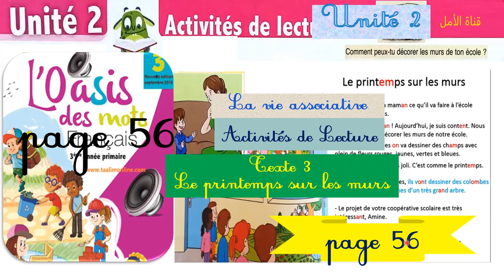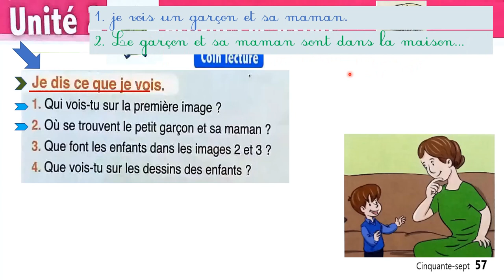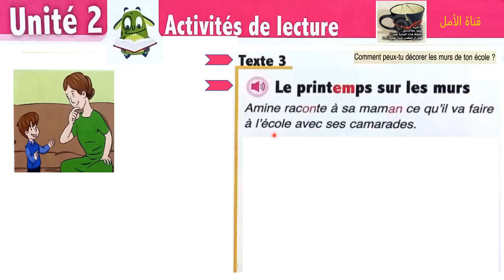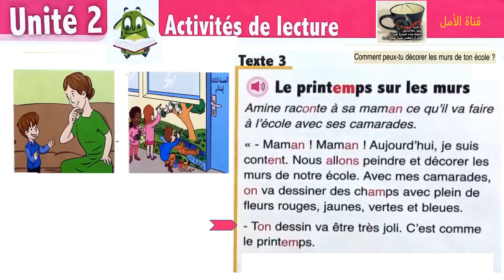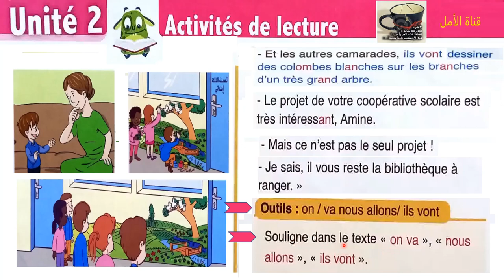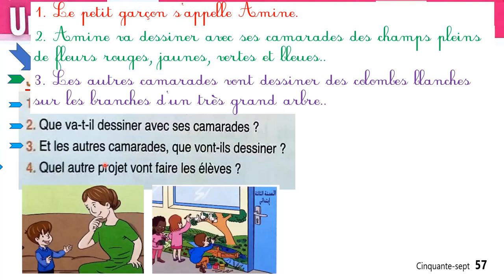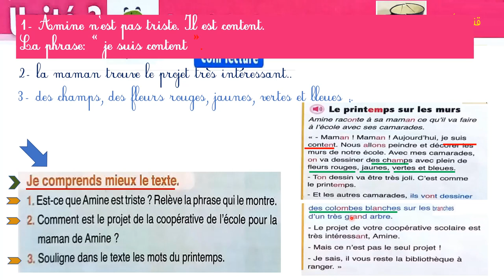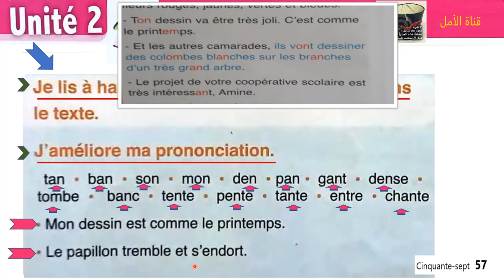56 et 57 l'oasis des mots 3 aep page 56 57 activités de lecture le printemps sur les murs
56 et 57 l'oasis des mots 3 aep page 56 57 activités de lecture le printemps sur les murs